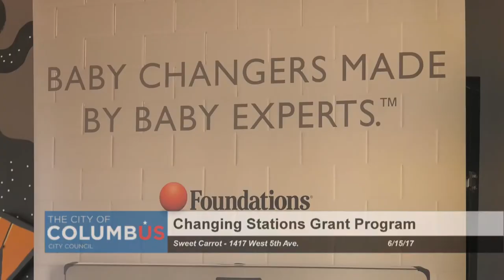Press Conference: Changing Stations Grant Program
Councilmember Michael Stinziano announced  funding for a new grant program for small businesses and organizations to increase equal access to diaper changing stations for all parents and guardians in the City of Columbus. Businesses and other organizations will be encouraged to apply for changing stations to grant equal access to their facilities.

In addition, the Columbus Department of Recreation and Parks will also install equally accessible changing stations in 30 recreations centers throughout the City.